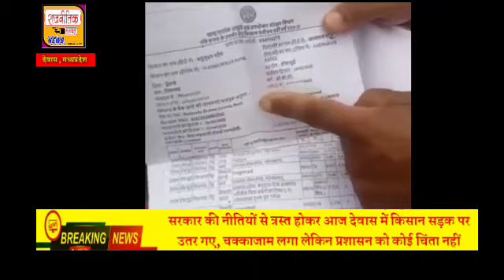06 जून 2020 की खबरें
06 जून 2020 की खबरें